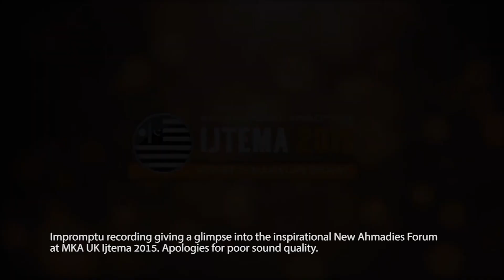Inspirational New Ahmadi discussion at MKA UK Ijtema 2015